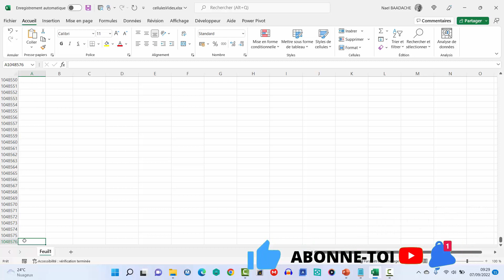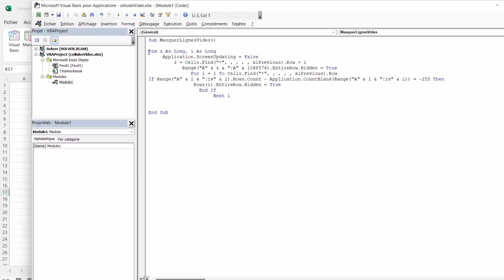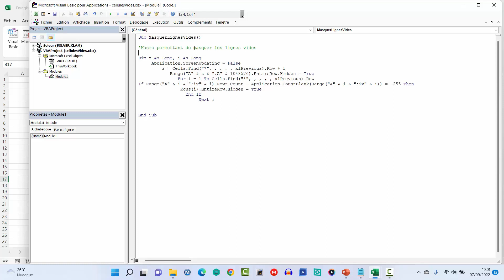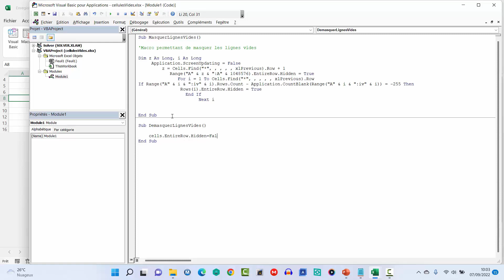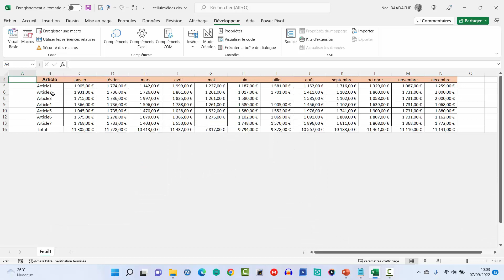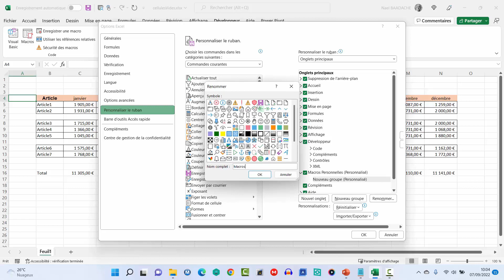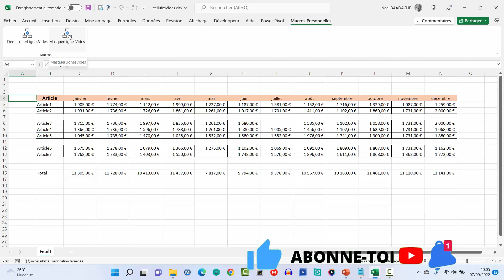🔥 Cachez lignes vides Excel en 1 clic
Durant cette formation vous apprendrez à coder en VBA afin de masquer et démasquer les lignes d'excel n'ayant aucune donnée.

Découvrez comment gagner un temps précieux avec Excel en utilisant une macro VBA pour masquer automatiquement les lignes vides de vos tableaux. Une astuce simple, rapide et puissante pour optimiser vos feuilles Excel et booster votre productivité. Formateur Excel certifié, je vous guide pas à pas dans ce tuto pratique.

🔧 Au programme :

Pourquoi masquer les lignes vides peut améliorer vos tableaux

Un tutoriel VBA pas à pas pour automatiser cette action

Astuces bonus pour optimiser vos macros VBA

⏱ Horodatage
00:00 Présentation du projet
01:43 Introduction
01:52 Création 1er  macro procédure
03:46 Création 2ème macro procédure
05:00 Création D'un onglet personnalisé